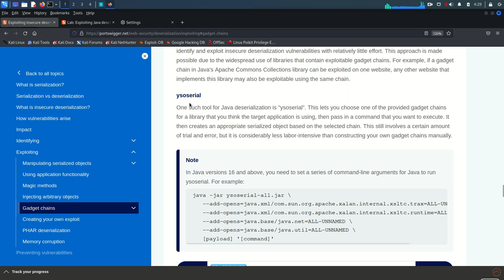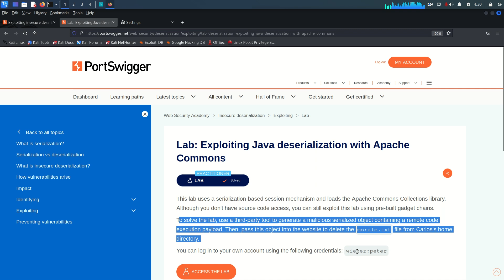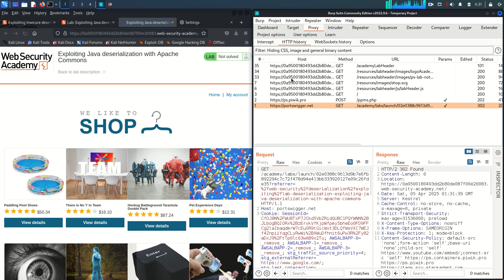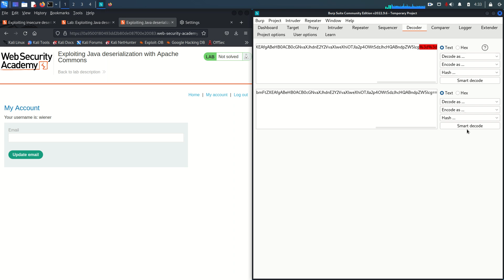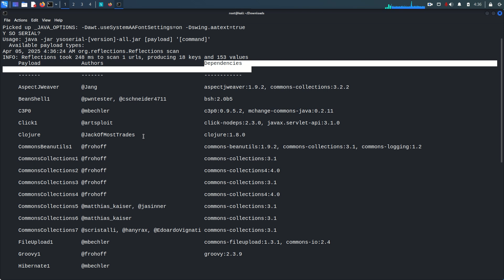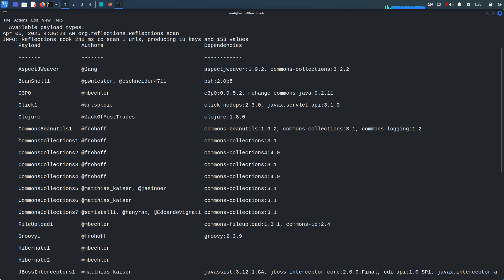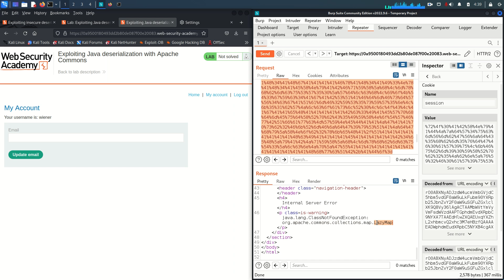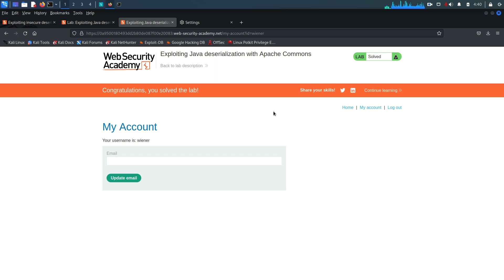Exploiting Java deserialization with Apache Commons - Lab#05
In this video, I demonstrate how to exploit an insecure deserialization vulnerability using pre-built gadget chains from the Apache Commons Collections library. Even without access to the source code, I use a third-party tool like ysoserial to generate a malicious serialized Java object that executes a remote code execution (RCE) payload. The payload is designed to delete morale.txt from Carlos’s home directory.

This is a great example of how powerful and dangerous gadget chains can be when deserialization is handled insecurely in Java applications.

🔹 Lab Type: Insecure Deserialization (Java)
🔹 Vulnerability: Unsafe use of Java serialization with gadget chains
🔹 Attack Goal: Delete morale.txt via RCE using Commons Collections gadget
🔹 Tool Used: ysoserial
🔹 Example Payload Generation: java -jar ysoserial.jar CommonsCollections2 'rm /home/carlos/morale.txt' | base64 -w 0